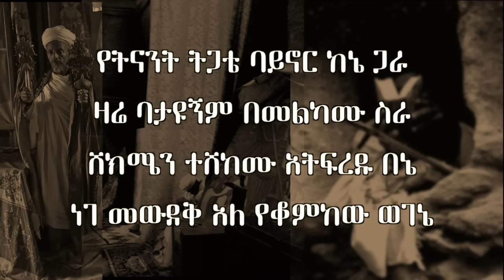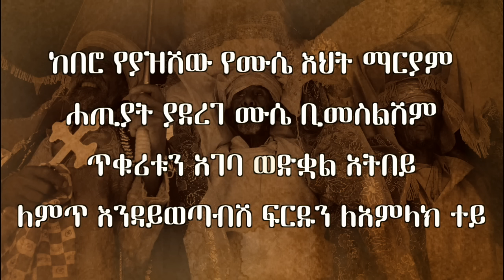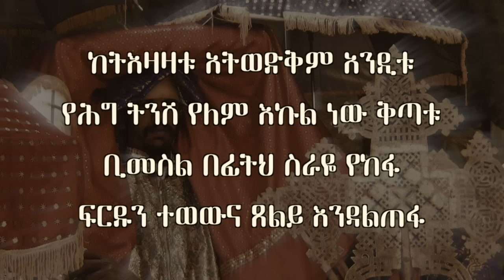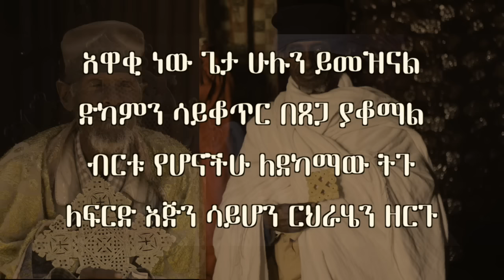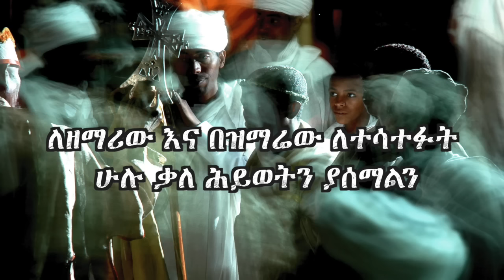New Ethiopian Orthodox Mezmur by Zemari Tewodrose Yosef (Kene Yeberetachu)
This is a new Ethiopian Orthodox mezmur by zemari Tewodrose Yosef. please comment and like the video.